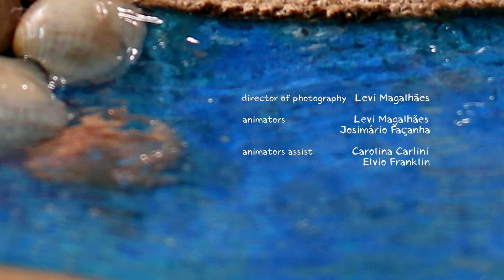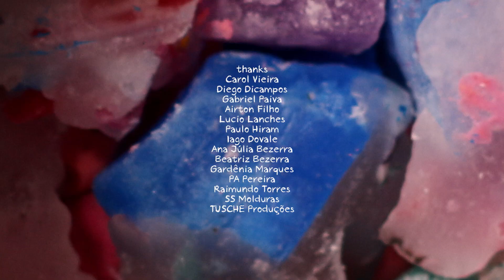[Semana do Audiovisual Cearense] - Blwarh: Navegando No Deserto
Curta-Metragem | Animação | Brasil | 2018 | 15’17”
Direção: Levi Magalhães
Sinopse: Coxinha tenta descobrir sobre um misterioso navio que flutua em cima de um arco-íris; no caminho, enquanto seus três amigos a procuram aflitos, ela acaba encontrando terríveis criaturas